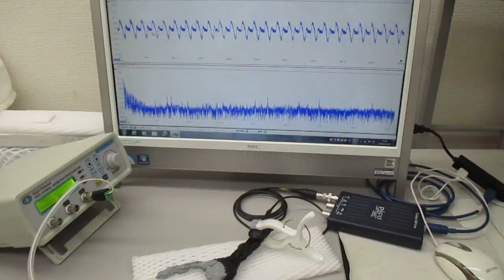超音波システム（音圧測定解析、発振制御）